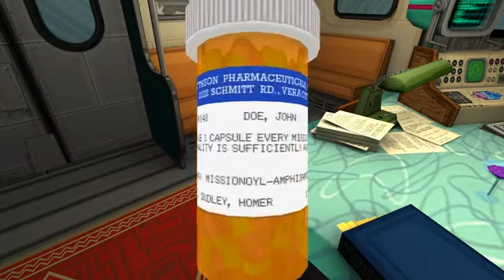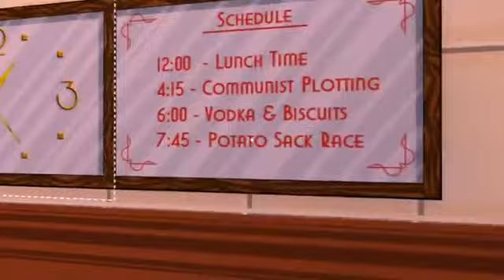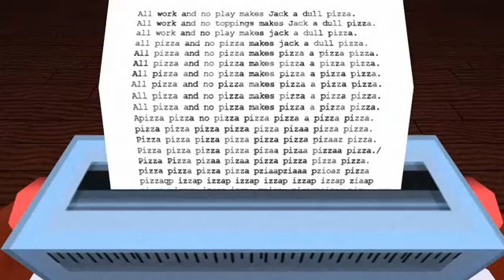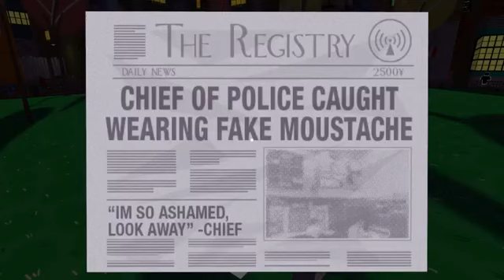[ПЕРВЫЙ ВЗГЛЯД] - Jazzpunk - Увлекательный абсурд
Первый взгляд на игру Jazzpunk от Тауруса. Смотрим, бегаем и удивляемся вместе.

Видео с удалённого канала TaurusGamingChannel, от летсплеера также известного как Taurus2190.